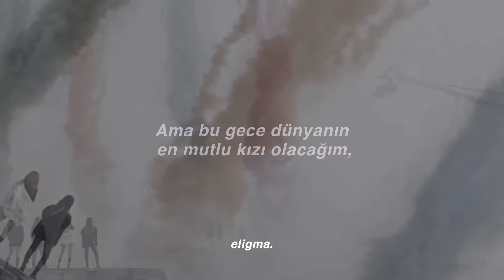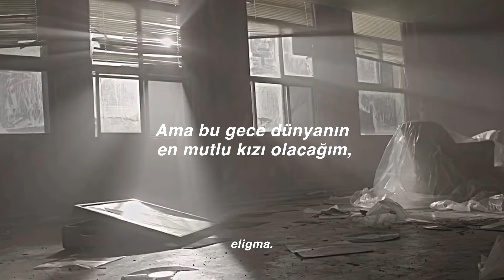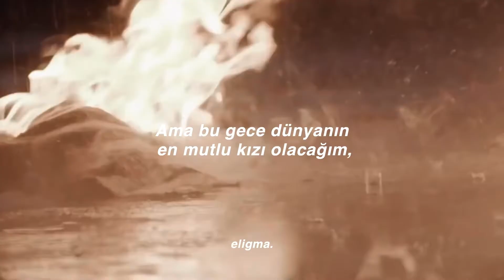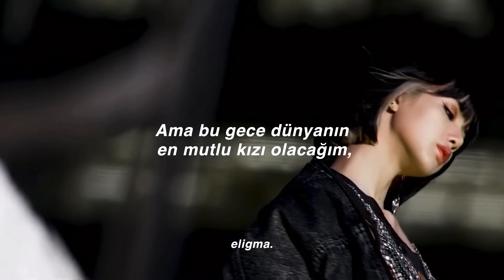BLACKPINK - The Happiest Girl (Türkçe Çeviri)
Lyrics:

Don't hold my hand, don't beg me back
Don't say that we'll make it through this
If I'm so beautiful, then why?
The doors we slammed, the plates we smashed
Echo with the sound of madness
I can't remember why we try

My heart only wants you
The moment you say no

But tonight, I'll be the happiest girl in the world
You'll see like it doesn't matter
Tonight, I'll be the happiest girl in the world
You'll see like it never happened
I can stop the tears if I want to
I can stop thе tears if I want to
But tonight, I'll be the happiеst girl in the world

Don't make us saints, we're wards of pain
The past and a perfect picture
There's no one else to blame this time
Don't change the truth, we can't undo
The high we chase, steal the crash, no
You're not the one who gets to cry

All it takes is a smooth pop of a bottle top
To fix a heart, a broken heart, baby
All it takes is a little rollin' paper
Take us to the start, go back to the start

eligma kanalından hepinize merhaba. Kanalımda bir çok farklı tür şarkının çevirilerini bulabilirsiniz. Kullandığım arka fondaki editleride bizzat kendim yapıyorum. Daha fazlası için kanalıma göz atabilirsiniz.